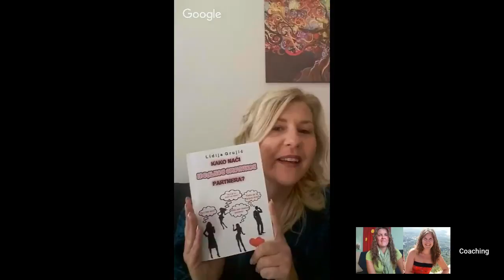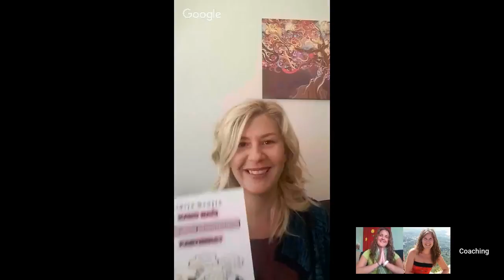Nora Kalapati - Lidija Grujić: Partnerski odnosi, 04.10.2017.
ThetaHealing i Bars prakticar, Floriterapeut